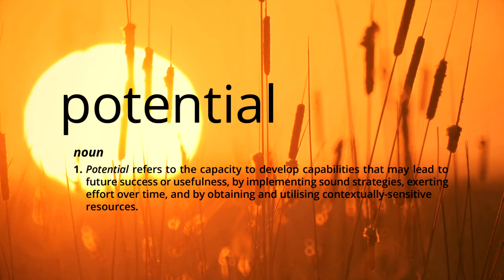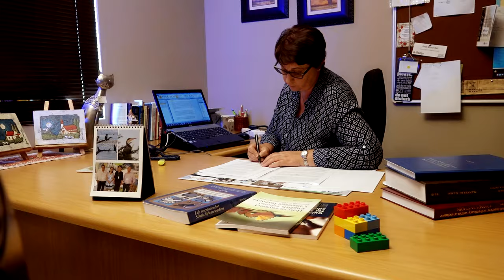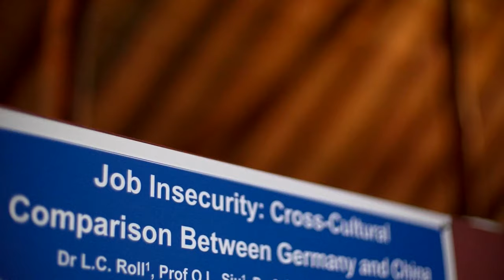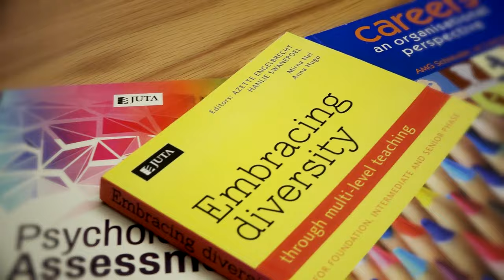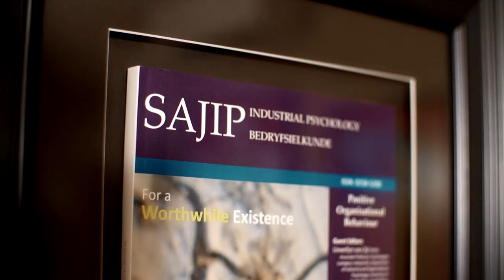Optentia. Optimising Potential | NWU Research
Part 1. The mission of the Optentia Research Focus Area at the North-West University is to develop and organise knowledge for the optimal expression of individual, social and institutional potential. In studying the optimising of the potential of individuals and institutions in different contexts and cultures. Optentia brings together a unique blend of skills and perspectives.